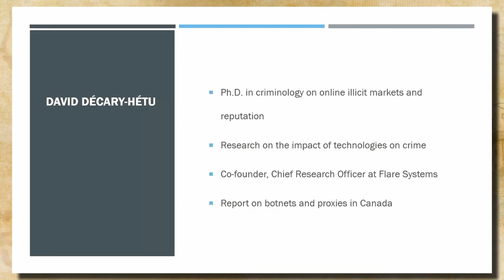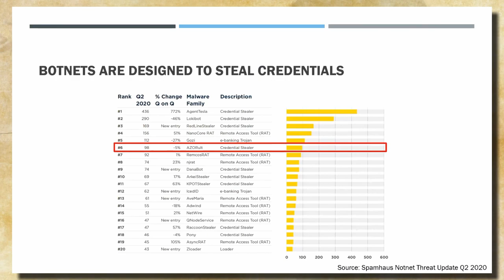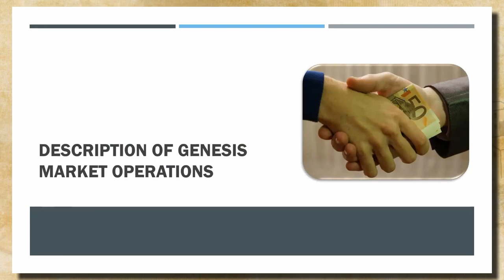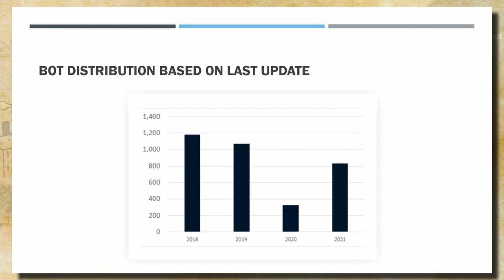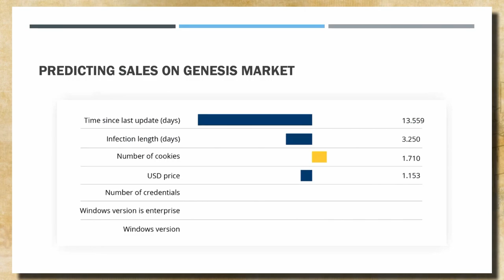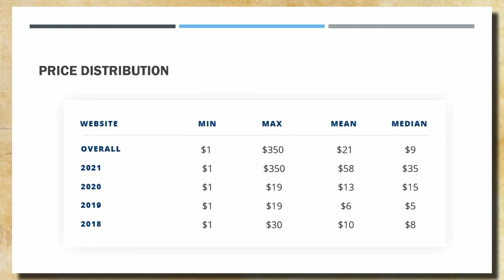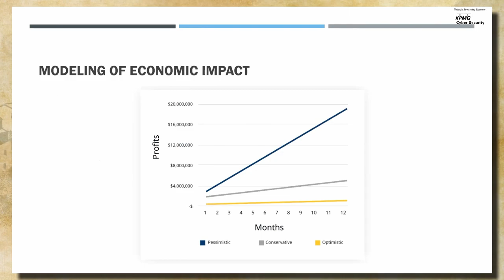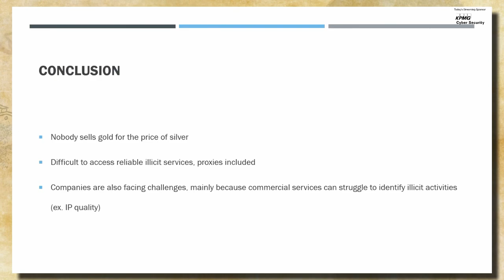NSEC2021 - David Décary-Hétu - Unmasking the Cameleons of the Criminal Underground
Large corporations have access to, and use, incredibly sophisticated anti-fraud systems that monitor dozens of signals each time one of their customers or employees log into their web portal. These signals include what browser is used, what plugins are installed, and even the language of the users’ software. Past investigations have shown that malicious actors use malware to build profiles of their victims, and create virtual environments that replicate precisely the victims’ computers fingerprint. These profiles can be loaded up in specially crafted browser plugins and used in account takeover attacks. These profiles are sold on private markets and can fetch in the hundreds of dollars when they also include the cookies and credentials of the victims for financial institutions. The aim of this presentation is to build on past research and to map over a period of a month all of the Canadian activities of a machine fingerprint market. Our analysis extends past research first by developing a new understanding of how, and which, Canadians are targeted by this type of attack. Secondly, it presents models that predict not only the price of profiles for sale – i.e., what makes a profile more valuable – but also which profiles will end up being sold among the thousands that are for sale. Through these analyses, we end up with estimations for the Canadian market for profiles for sale, and propose hypotheses as to the size of the impact of these illicit activities on the Canadian economy. The market for fingerprinting victims is growing exponentially, and is promising to be, along with ransomware, one of the biggest threats of the coming year. With more detailed knowledge about this problem, companies and individual victims will be better suited to protect themselves against these attacks, and limit the monetization of the criminal underground.

David Hétu est cofondateur et chef de la recherche de Flare Systems. David est titulaire d'un doctorat en criminologie de l'Université de Montréal. Ses principaux intérêts de recherche portent sur les marchés illicites en ligne et l’impact de la technologie sur la criminalité, que ce soit du point de vue des délinquants ou du point de vue du législateur. Les recherches de David ont été publiées dans les plus grandes revues académiques (ex. British Medical Journal) et présentées lors de conférences de premier plan (Botconf, HOPE). Il est régulièrement invité à partager son analyse de la cybercriminalité dans les médias. David a développé l'outil logiciel DATACRYPTO pour surveiller les activités des délinquants sur le darknet et a codéveloppé l'outil logiciel BitCluster pour suivre les transactions de cryptomonnaies.